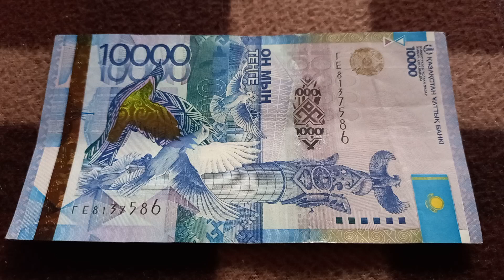Двойная Сила - шифр БАНКНОТЫ 10 000 ТЕНГЕ № серии ГЕ8137586 на байковой поверхности 17-ого Сентября